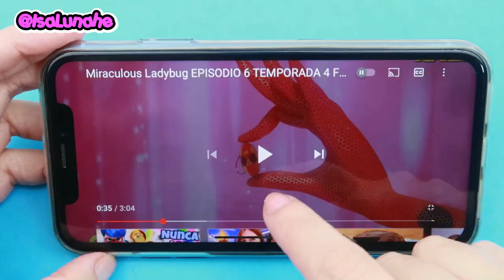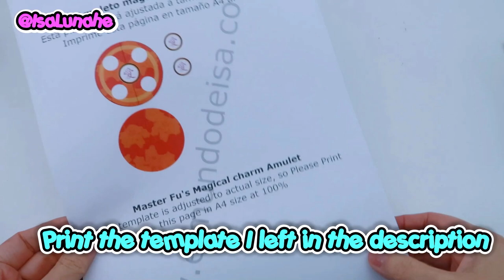🐞 DIY Miraculous Ladybug 🐞 How to make the Master Fu's MAGICAL CHARM AMULET Isa's World Crafts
Music NCS:
where to buy soft clay
where to buy clay tools

Magical Charms are objects created by the Ladybug Miraculous holder to prevent further akumatizations and amokizations of a specific person. Magical charms are able to protect the individual from negative emotions, preventing Shadow Moth from bothering them any further.
The object looks like a ladybug-themed amulet with Furious Fu's suit patterns and black dots. In the middle is a Chinese character, 爱, which translates to "love"

I am using American DecoArt paint colors:
- Decoart Americana, acrylic paint Spiced pumpkin
- Decoart Americana, acrylic paint True Red
- Decoart Americana, acrylic paint Dazzling Metallics Splendid Gold
- Duraclear Varnish mate